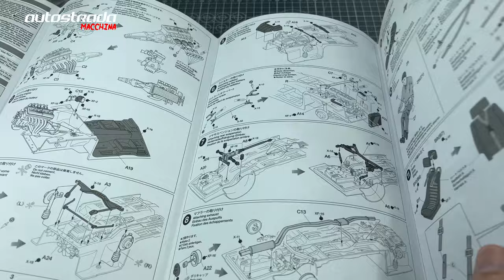I built a Skyline GT-R with an RB26 engine swap! - 1/24 Nissan Skyline 2000 GT-R TAMIYA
My version of a 1/24 Nissan Skyline 2000 GT-R Street Custom by TAMIYA
I upgraded a few bits on the kit, the engine was swapped with a RB26 motor which I got from a R32 Nismo Custom kit, I also used the seats and wheels from the R32 kit. The brakes were also upgraded by using a R34 Ztune as the donor kit.

Body paint - Zeropaints ZP-1296 Anthracite

This is a full build video of the model